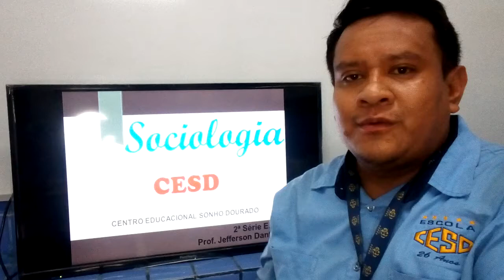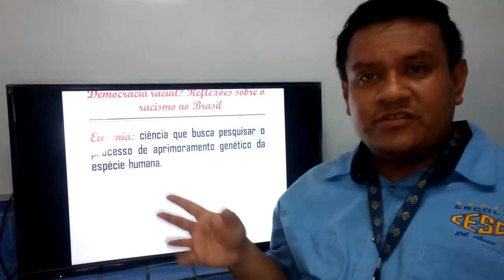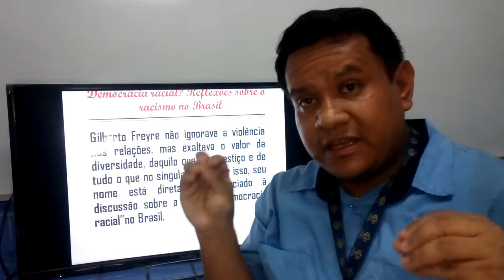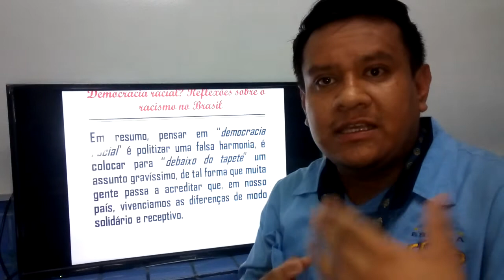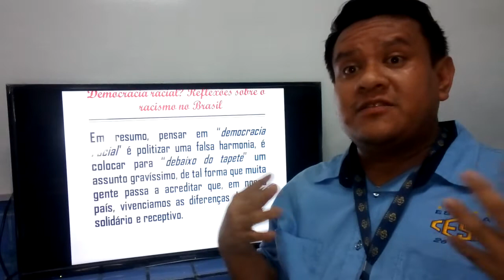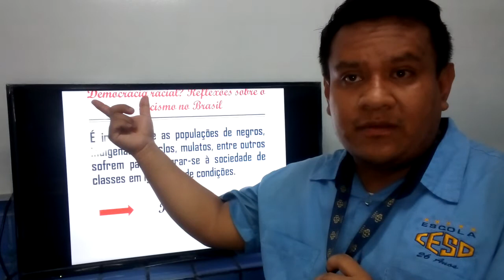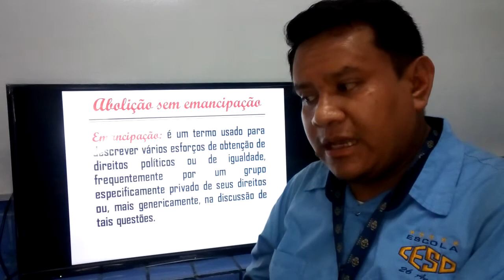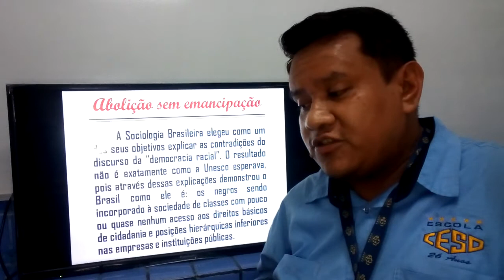SOCIOLOGIA - 2ª SÉRIE / ENSINO MÉDIO (DEMOCRACIA RACIAL E REFLEXÕES SOBRE RACISMO NO BRASIL)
Aula ministrada pela Profº Jefferson Dantas .